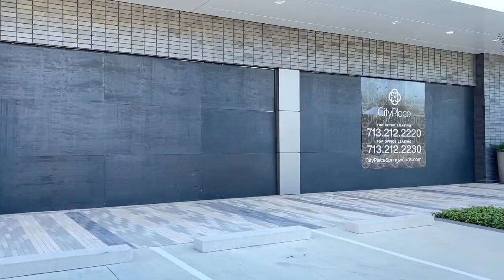VLOGMAS DAY 9